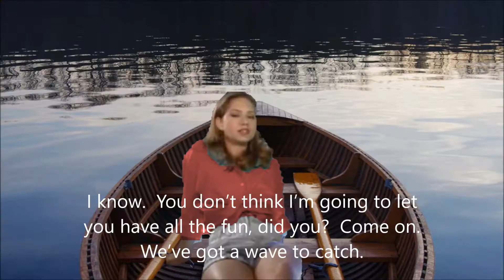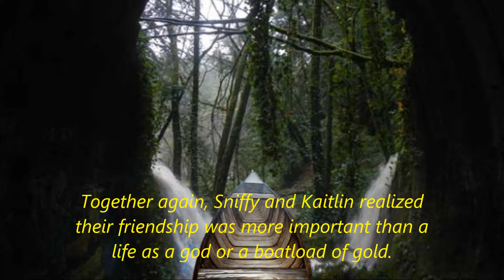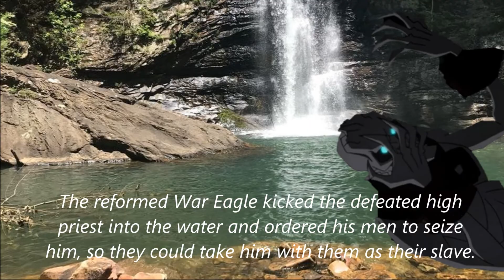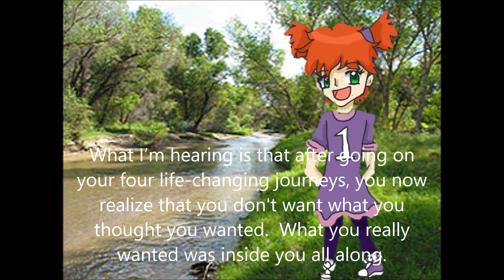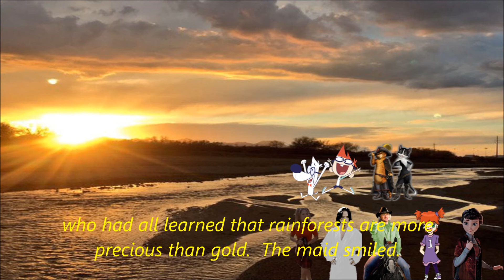Peabody's Adventures of Sniffy's Golden Adventure Part 7